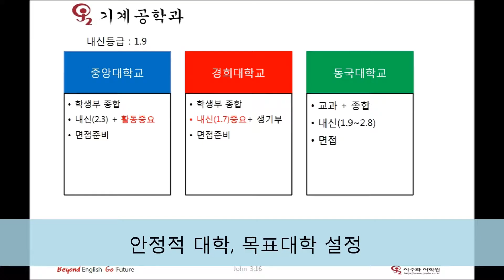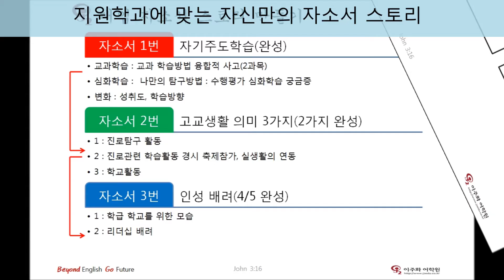이주화어학원 고등부_구글 드라이브 활용